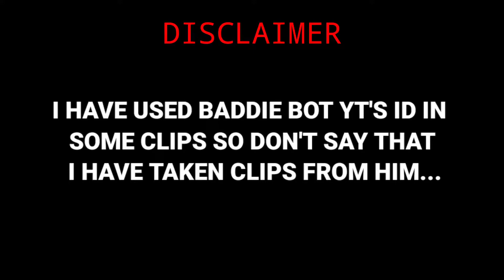YALGAAR HO⚡// BGMI MONTAGE // SAMSUNG A3,A5,A6,A7,J2,J5,J7,S5,S6,S7,59,A10,A20,A30,A50,A70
YALGAAR HO⚡